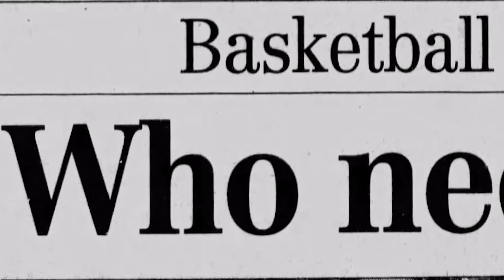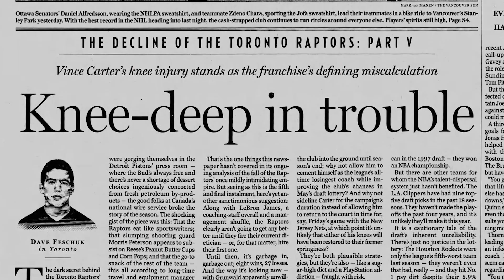Vince Carter: Legacy Trailer | Crackle Documentary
ComingSoon is excited to debut the trailer for Crackle's Vince Carter: Legacy documentary film, which is set to debut on Crackle Plus Networks on October 1. The doc was directed by Justin Polk and co-executive produced by Lineage and THINK450, with Blake Armstrong, Laurie Berger, and Katie Zakula producing.